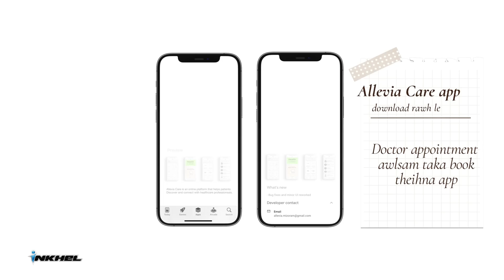Benzema thawn haw a ni! United tlarhnung an khawng, Potter-a'n Blues rem tha mek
inkhelnews 28th Dec to 29th Dec, 2022